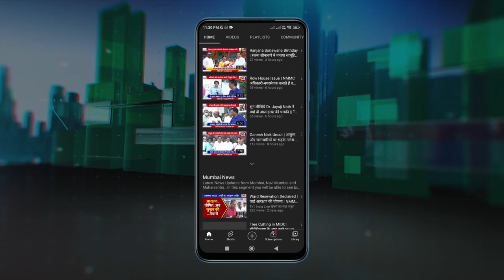EV HOMES : Property Expo में तीसरे दिन ईवी होम्स की जोरदार बुकिंग | Vicky Thomas